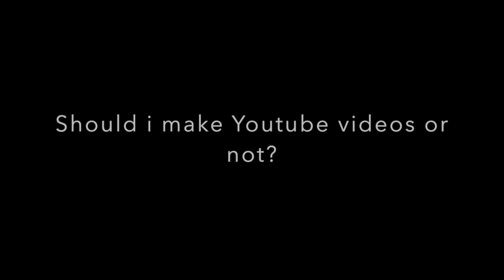Drama Llama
This video is about me